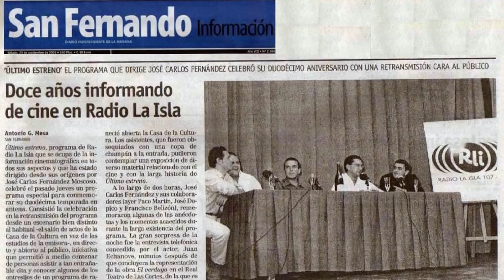BAJO CERO (ESTRENO ENERO DE 2021)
Te da coraje esto de ‘Bajo cero’. Podría haber sido una brillante película, siempre dentro de ese estilo televisivo y platafórmico, con marchamo técnico propio, con el que se están haciendo las producciones para Netflix y compañía, una manera con la que llega el ‘nuevo cine’: desarrollo visual cautivador, primeros planos, cámaras nerviosas, bandas sonoras que no identifican ni desarrollan personajes y tufo a serie televisiva.
Decía que ‘Bajo cero’ podría haber sido buena. No aporta nada nuevo, pero logra convertirnos en un pasajero más del camión de reclusos, como si fuéramos uno de ellos pero desde la inocencia, como espectador. Esta road movie policíaca, a pesar de tenerte expectante en sus inicios –aun dejando ya entrever en el control de acceso al camión de cada uno de los presos la lentitud generalizada que va a acompañar a la película-, se diluye en piruetas guionísticas, en imposibles de tal magnitud que sobrepasan lo permitido por la inteligencia del espectador. De una pandilla sacada como de algo de Álex de la Iglesia se pasa a un trascendentalismo, algunas veces absurdo –el cervatillo debe ser una (innecesaria) inspiración de Von Trier, supongo- y sobre todo a un irrespetuoso desarrollo guionístico: los polícías no actúan con sentido común, las carreteras no son normales y parecen hechas solo para el camión, los presos tienen frío en él pero después se mueven como pez en el agua bajo cero, el personaje perseguido es ineludiblemente necesario vivo para el perseguidor pero tras insistir en ello lo quiere matar y el compositor Zacarías de la Riva no duda en imaginarse musicalmente a Terminator primero y después a cualquier secuencia de esas que se resuelven con el sello de Thomas Newman.
Una lástima, oye. En esta nueva videocrítica en el canal UltimoEstreno de Youtube te cuento más cosas interesantes de ‘Bajo cero’, que la puedes ver como estreno en Netflix.